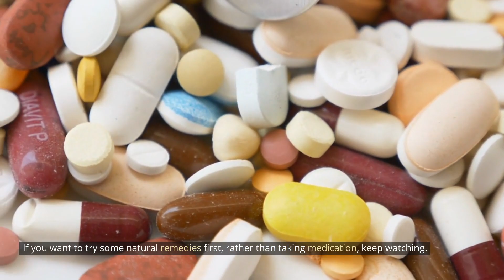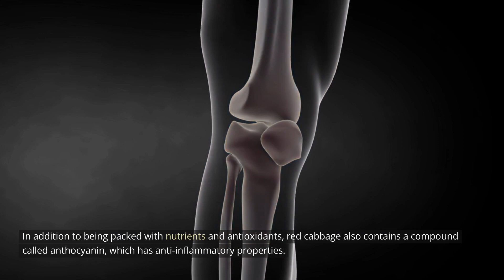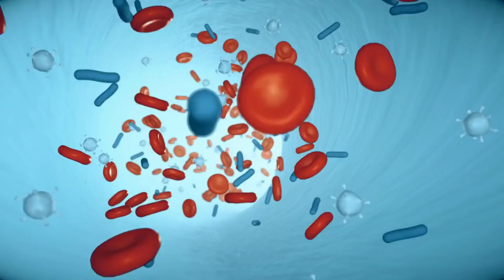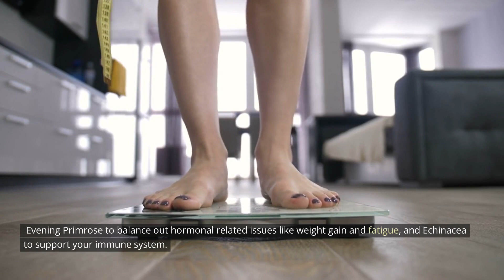How To Alleviate Pain, Stress, and Inflammation Naturally: 8 DIY Home Remedies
Looking for natural ways to relieve pain, stress and inflammation? This video will go through 8 ways to help yourself live a healthier lifestyle using simple natural ingredients and other household items.